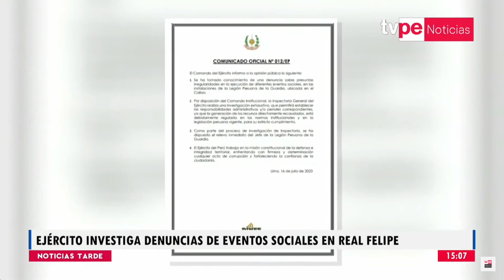Ejército investiga denuncias de eventos sociales en el Real Felipe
El Comando del Ejército del Perú informó que su Inspectoría General realiza una investigación exhaustiva para establecer las responsabilidades administrativas y/o penales correspondientes y que se ha dispuesto el relevo inmediato del jefe de la Legión Peruana de la Guardia, ante la denuncia de presuntas irregularidades en la ejecución de diferentes eventos sociales dentro de la fortaleza del Real Felipe, en el Callao.